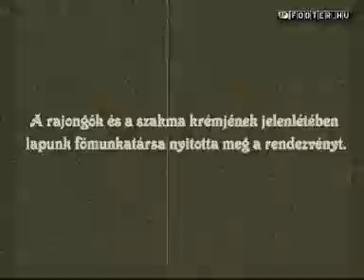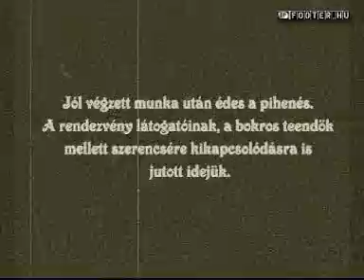I. FOOTER.HU Oh..Ballai Nyári Játékok (2009)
A FOOTER.HU magazin összefoglalója az I. Oh..Ballai Nyári Játékokról, Óballáról, a húszas évek filmhiradóinak stílusában.